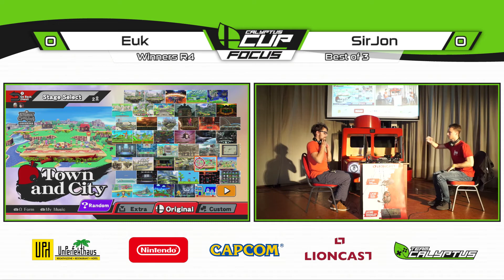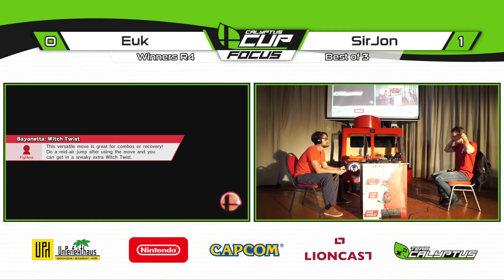Calyptus Cup Focus | Euk (Sheik) vs SirJon (Bayonetta) | Winners Quarter-Final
Calyptus Cup Focus, 14. July 2018 in Essen, Germany | Super Smash Bros. for WiiU / Smash 4